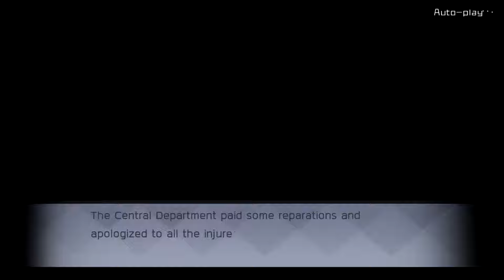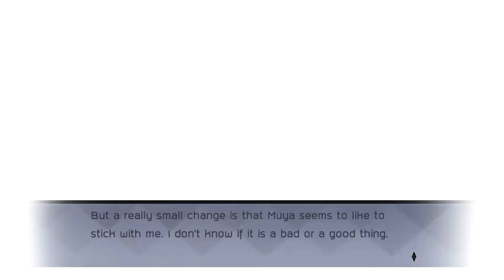Eternal City - Muya Story